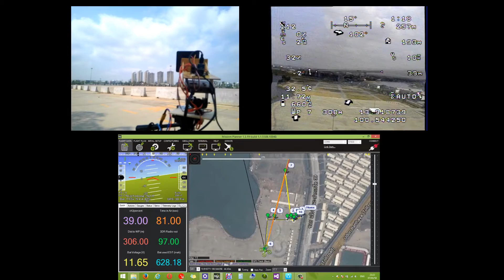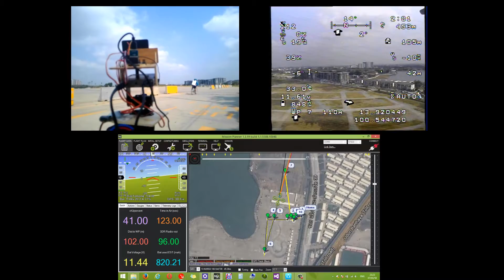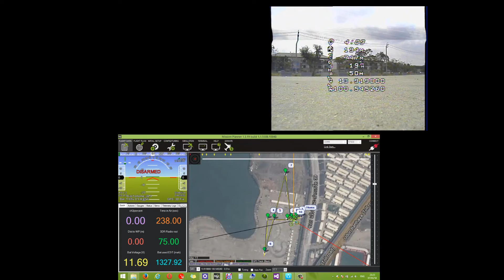Antenna tracker / tracking antenna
Test 8-10Km

เขียนโปรแกรม รับข้อมูลจาก mission planner มาหัน servo แกน Pan (180 องศา) / Tilt (90 องศา)

ความสามารถ เบื้องต้น
- ตั้งจุดเริ่มต้นที่ทิศ เหนือ /ใต้ /  ตะวันออก / ตะวันตกได้ (ของ APM จะเริ่มจากทิศเหนือเท่านั้น)
-ปรับ offset ชดเชยมุมก้ม / เงย ได้
ทั้งสองอย่างปรับที่ตัวเสา ไม่ต้องเข้าโปรแกรม setup

*** หมายเหตุ แต่ละคลิป เวลาอาจไม่ซิงค์กัน 100% แต่ก็ไกล้เคียงกัน เพราะแต่ละคลิปมันคนละ format กัน